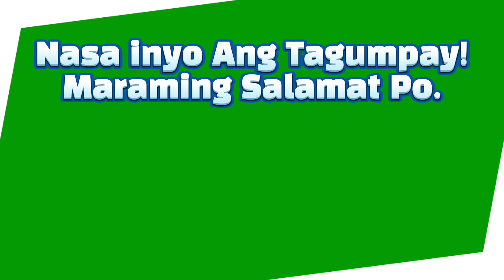2PM Lotto Result Today (Saturday) Jan 02, 2021